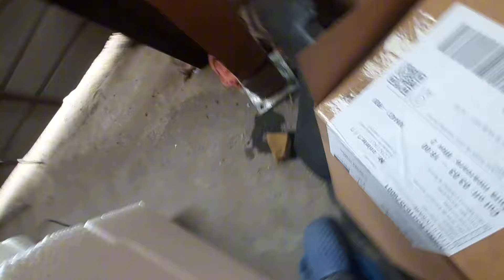Tobă sport carbon pe Atv 125cm bubuială 💥🏍